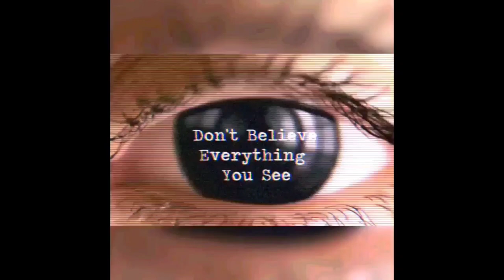Conspiracy Decoded 45: Area 51 Street Fight!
An in depth analysis of the 1st ever Area 51 Street Fight!